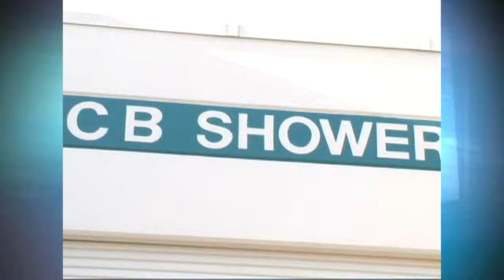CB Showers, Inc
Best Of The Bay is television show on KRON 4 showcasing the best in entertainment, shopping, healthcare and dinning in the San Francisco Bay Area.